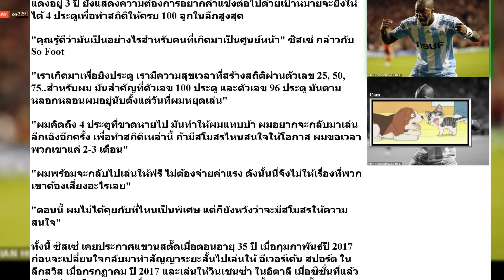คาใจ! ลุงซิสเซ่ เสนอตัวลีกเอิง เล่นให้ฟรี ขออีก 4 ตุงครบ 100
Soccersuck